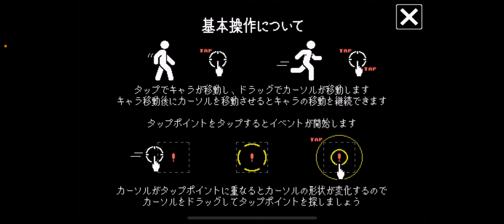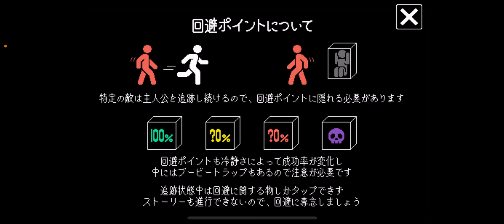ガッチマンさんの手がけたゲーム葬回診クリアまでプレイ チャプター1